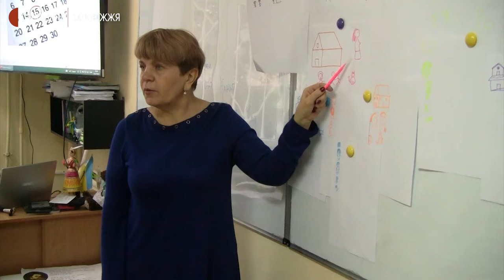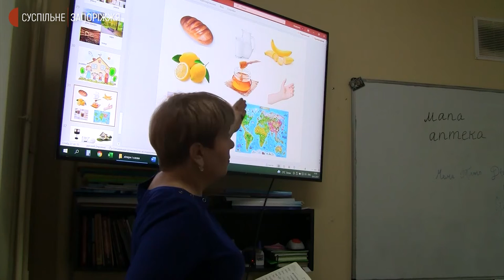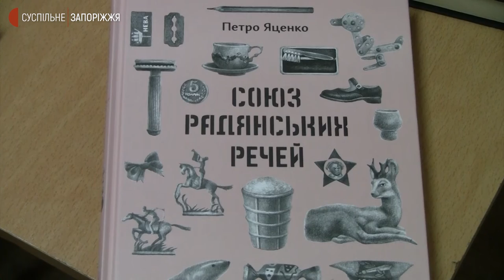Запорізька викладачка стала переможницею міжнародного конкурсу “Книга року BBC - 2021” | Новини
Викладачка української мови Запорізького медичного університету Людмила Даниленко – переможниця міжнародного конкурсу “Книга року ВВС - 2021” у номінації “Читач року” - за рецензію на збірку оповідань Сергія Осоки “Три лини для Марії”. Нагородження відбулося 17 грудня. Українську мову жінка також популяризує на безоплатних курсах, які читає на громадських засадах для вільних слухачів. Про свої принципи викладання розповіла журналістам Суспільного.